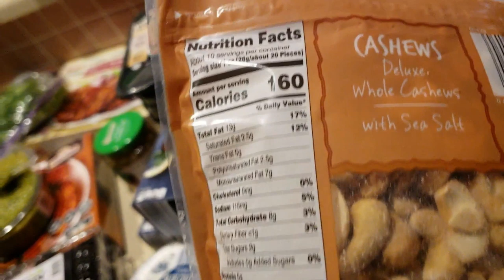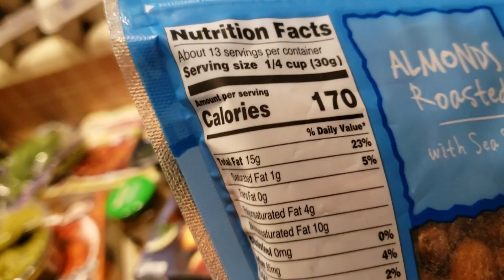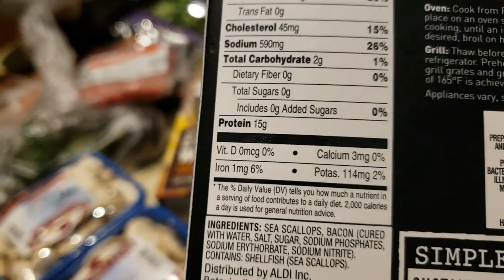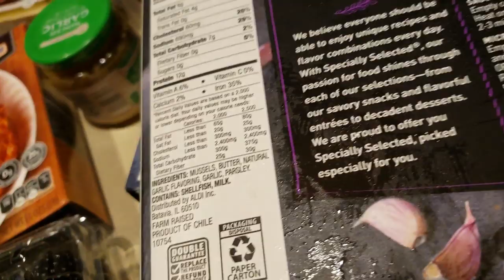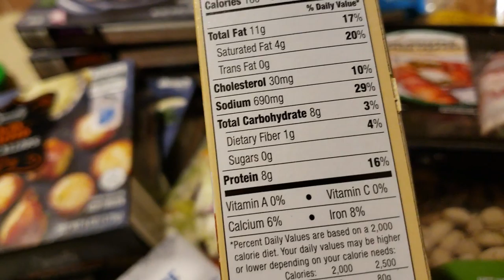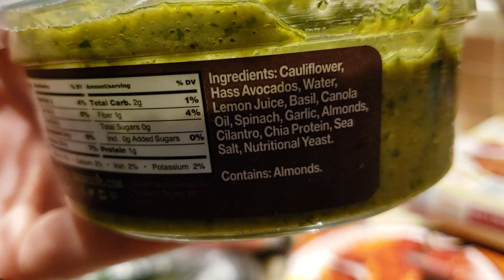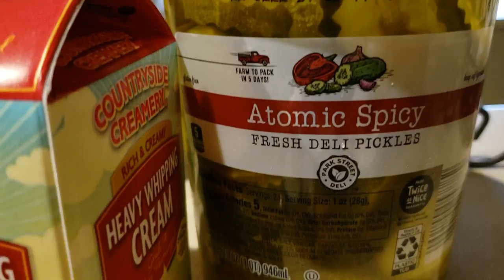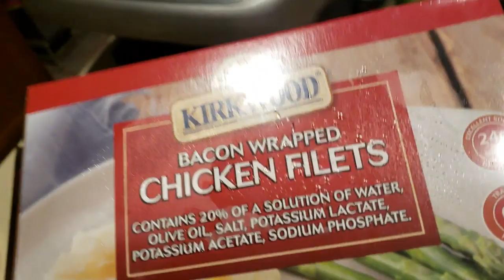KETO - Dirty Low Carb Aldi Haul - Easy KETO is better than no KETO